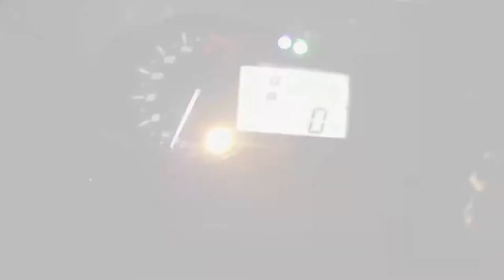shout out!!!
ctr6 gave me a shout out on his YouTube channel Where Have I Been? Riding Weather